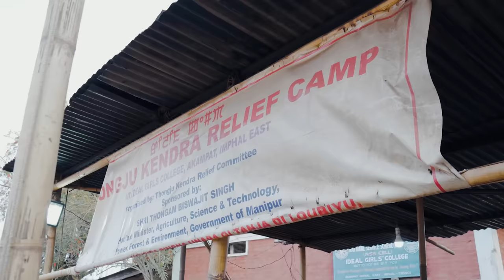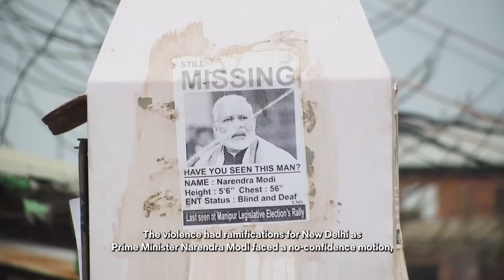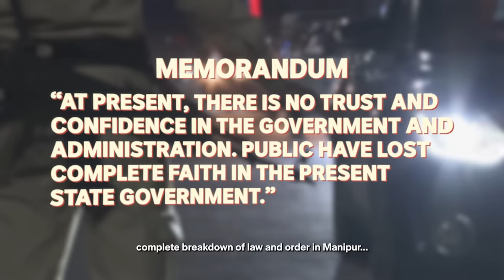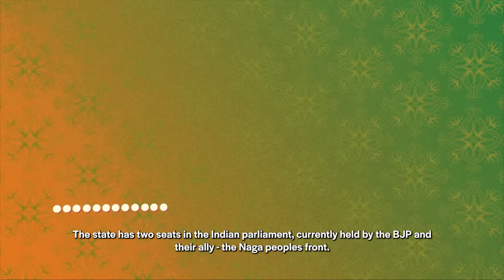Inside Manipur's election dilemma: ‘I have lost faith in vote’ | India Votes 2024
We travel to Manipur, plagued by ethnic conflicts for almost a year, to gauge the sentiments of voters in the easternmost part of India. Manipur goes to polls on April 19th and 26th in 2024 indianelections.

INDIA VOTES 2024, presented by the ABC (Australian Broadcasting Corporation) is a six-episode series that takes you on an insightful journey through the heart of Indian democracy. While the Indian Prime Minister NarendraModi is seeking a third term, a brand new Coalition is on the bloc – the I.N.D.I.A (Indian National Developmental Inclusive Alliance) featuring key opposition leaders such as Congress scion RahulGandhi, TMC leader MamataBanerjee, and AAP leader Arvind Kejriwal among many others.

INDIA VOTES 2024 goes beyond the headline and daily coverage to explain critical topics and issues facing Indian voters as they participate in the elections of the world’s largest democracy.